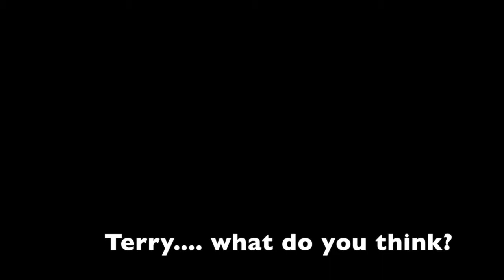Terry Demo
This video is about Terry Demo